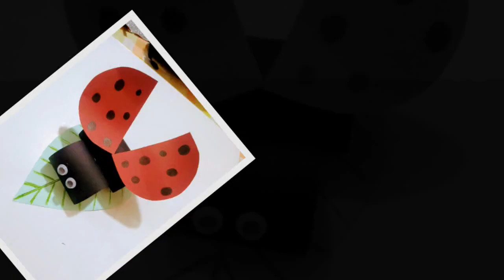DIY Crafts for kids - Easy Paper Lady Bug !